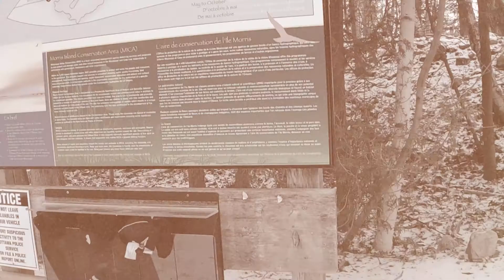Morris Island Conservation Park